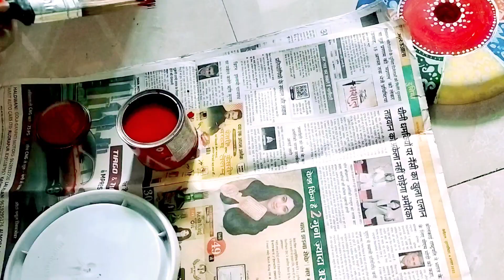कबाड़ से इतने सुन्दर items|reuse of wastemeterial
कबाड़ से इतने सुन्दर items|reuse of wastemeterial| @simplescreation1043
# craft